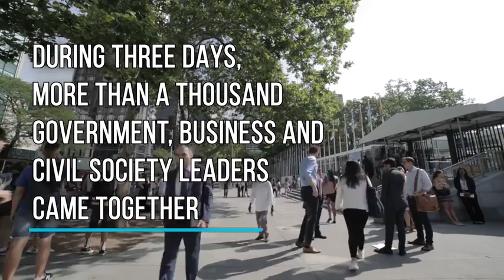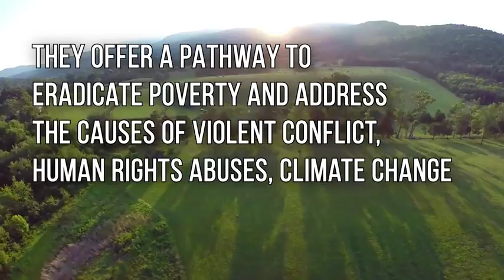Wrap Up - 2018 High-Level Political Forum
United Nations - The 2018 High-level Political Forum on Sustainable Development (HLPF) was held from Monday, 9 July, to Wednesday, 18 July 2018, with the three-day ministerial meeting of the forum from 16 July to 18 July.

This year’s theme is “Transformation towards sustainable and resilient societies.”

The HLPF is the essential global forum for reviewing successes, challenges and lessons learned on achieving the SDGs. Forty-seven countries are expected to present their Voluntary National Reviews (VNRs) at this year’s Forum. In addition to the VNRs, a set of the SDGs will be under review: Goals 6,7,11,12,15, and Goal 17 which will be reviewed every year.